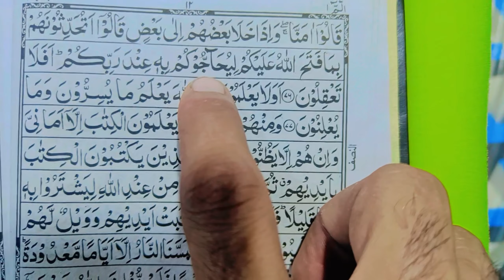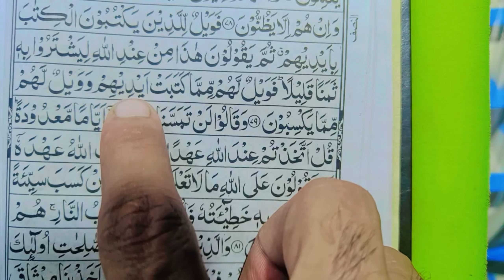sorah al baqarah 8-9 rukoo // سورۃ البقرہ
it's a Islamic plus business on this channel you will find Islamic Quranic and videos about my business my business is about furniture electronics and doory itoms in samundri